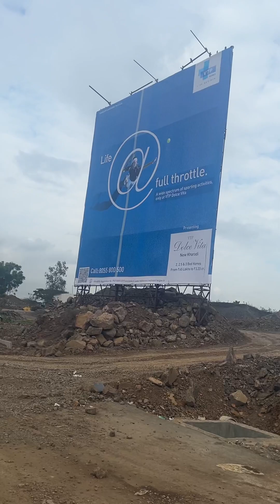VTP Pegasus | Township | INSIDE VIEW | Near EON IT park | Upper kharadi pune 🤙9960666954📞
worrying about the cost. The apartments are thoughtfully made to match your needs and will ameliorate your standard of living to a whole new level.

VTP PEGASUS USP

1) 150+ acre Township

2) 2 culter ssold out

3) LuxuriousVillas🏡

4) 2 lifelong open green zone (central garden) 13.5🌳🌴 acres

5) 2 School🏫🎒 in Township

6) Police Station🚔 & fire station👩‍🚒🚒

7) commercial shops & showrooms🏬

8) Lavish lifestyle club & high-street shopping⛳🛒🛍

9) Shopping mall like Dmart star bazar🏬

10) Township Own 💧 water treatment plant

11) 2 Hospital inside🏨

12) Convince cab & Bus stop🚍🚕

13) 6 Professional sport academy
cricket🏏
Football ⚽
swimming🏊
Badminton🏸
Lawn tennis🏓
Horse riding🏇

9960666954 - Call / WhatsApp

- Exact Cost / BOTTOM PRICE

- Possession Timeline

- Location

- Exact Carpet Area

- Land Parcel